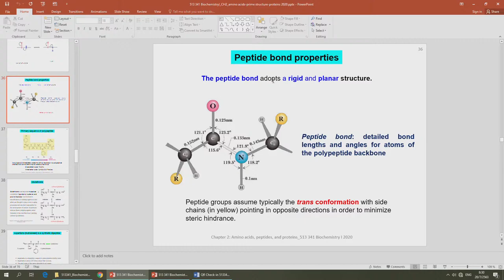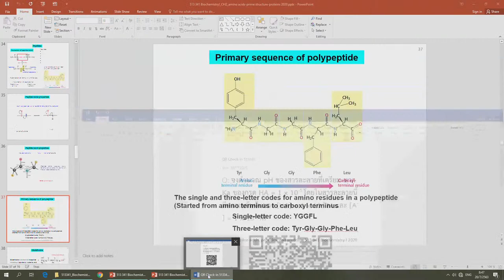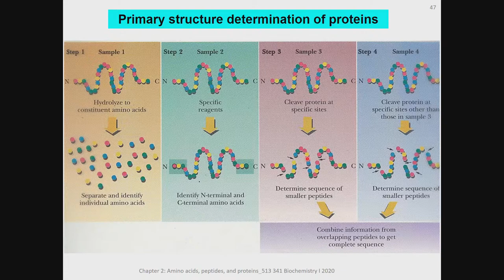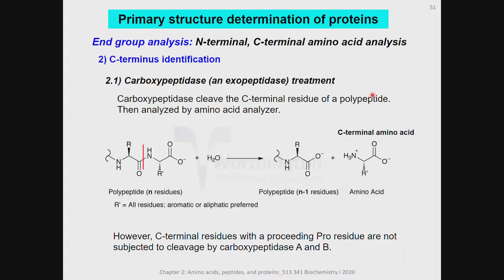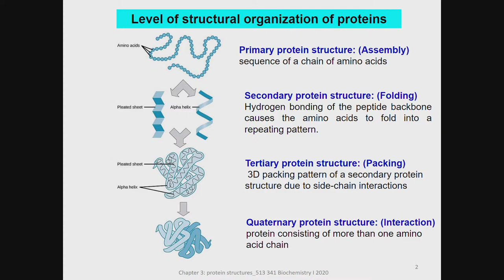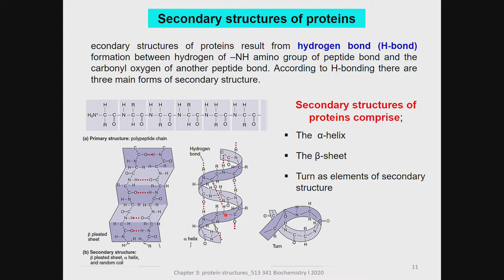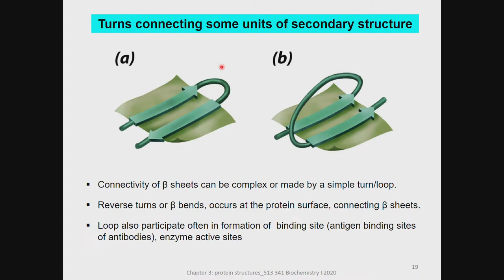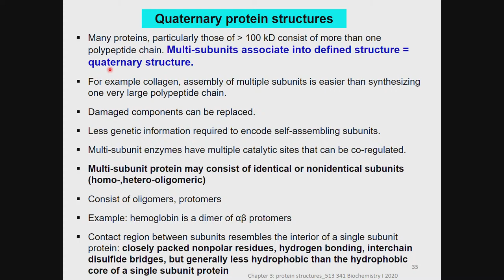VIVIT Live Stream